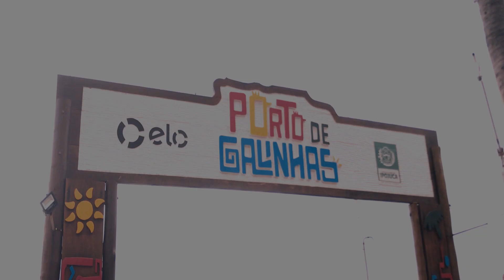O REIZINHO CLIPE BABY LANÇAMENTO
Recebaaaa